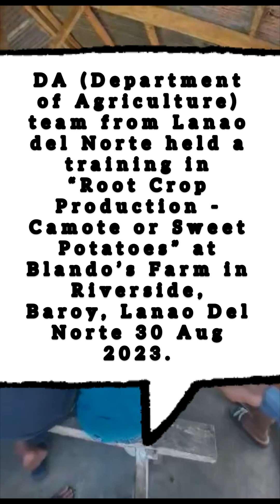Blando’s Farm Episode 21: How to Plant Sweet Potatoes or Kamote.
The technical team from DA (Dept of Agriculture) Lanao del Norte held a Training Session at Blando’s Farm in Riverside, Baroy, Lanao del Norte August 30, 2023 about how to plant this root crop called Kamote.